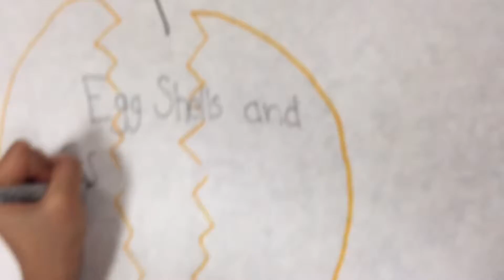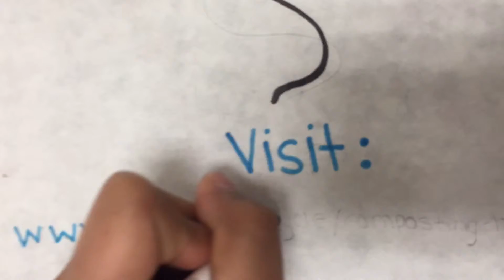Make Compost Correctly, Save Others Lives